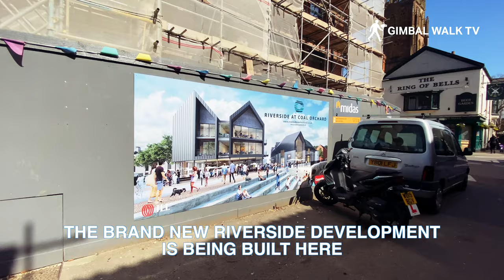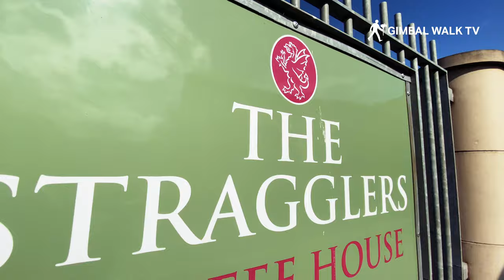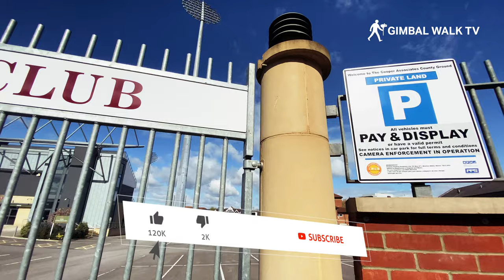TAUNTON Somerset | Walk through Taunton Town Centre, Somerset England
TAUNTON Somerset | 4K Walk through Taunton Town Centre from Vivary Park to Somerset County Cricket Ground. Another happy walking tour through historic Taunton England.

The route this time takes us through Taunton in Somerset, and startsin the beautiful Vivary Park, all the high street shops of the Town Centre, and a wander down the independent quarter to Taunton Cricket Ground, home of Somerset Cricket Club.

It's a sunny day here in Taunton UK. So we grabbed our cameras, set off to Taunton and started filming to show you round this amazing town!

Taunton is a fairly affluent town in a great location. Once voted as one of the happiest towns in the UK, Taunton offers a great quality of life, plenty of things to do and a wide range of housing options.

Taunton (/ˈtɔːntən/) is a town in Somerset, England, with a 2011 population of 69,570. Its 1,000 years of history include a 10th-century monastery. Taunton Castle originated in the Anglo Saxon period and was later the site of a priory.

Taunton is the third biggest town in the county of Somerset, with a population of around 60,000 at time of filming this video.

Taunton Visitor Centre is the place to go to make the most of your time in Taunton Deane. The county town has plenty to offer from individual boutiques to historic architecture, modern dining to unspoilt views across the Blackdown Hills and the Quantock Hills (both Areas of Outstanding Natural Beauty). Taunton offers a wide mix of activities, attractions and events

Linking the end of the pedestrianised High Street with the lower slopes of the Blackdown Hills is the award-winning Vivary Park, a member of the European Garden Heritage Network and laid out on the site of the vivarium fish lake which, in mediaeval times supplied the castle and the priory.

Vivary Park is an important part of Taunton’s history. The Taunton Flower Show has occupied the park for the first weekend in August since at least 1851. Previously a medieval vivarium for the priory and castle, the park was officially laid out in 1895 as a public space for recreation and organised events. The iconic front gates and bandstand still stand today. In 1902, an Oak tree was planted close to the bandstand to mark the coronation of Edward VII and the fountain was unveiled in 1907 as a memorial to the late Queen Victoria.

Today its 7.5 hectares are home to tennis courts, a large children’s play area, pay-and-play golf course, a tree trail and the Vivary Adventure and High Ropes Centre.

In addition to all the usual High Street names Taunton is home to a large number of independent shops, many of them long-established. You’ll find some grouped along the historic Bath Place and in the St James Street Riverside area.